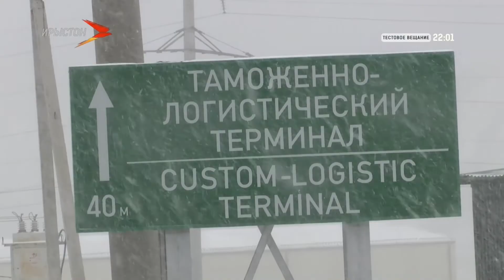Ногæй байгом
Уæллаг Ларсы фæндаг ногæй байгом ис автотранспорты алы хуызтæн дæр. Уый тыххæй нын чысыл раздæр фехъусын кодтой Æнæнхъæлæджы уавæрты министрады пресс-службæйæ. Уæ зæрдыл уын лæууын кæнæм, абон боныхъæды аххосæй уæзласæн машинæтæн ацæуæн бар нал уыдис. Хæххон районты тæссаг уыд зæйтæ рацæуынæй. Æдасдзинады домæнтæ æххæст кæнынæй зæрдæ ничи `вæрдта æмæ фæндаг дæр уымæн сæхгæдтой._
Мы рядом в: